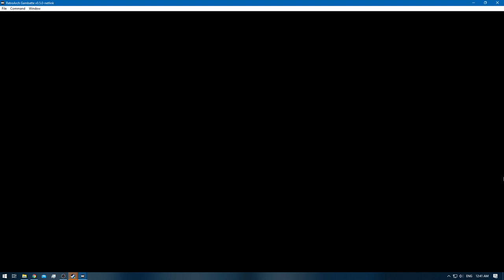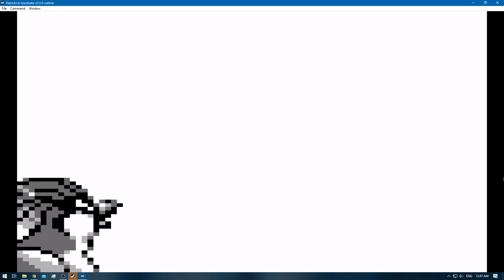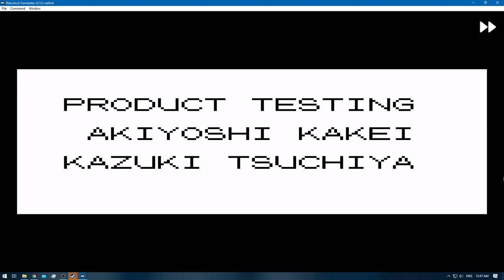Pokemon Blue [RA] - Episode 36.3 - Training [NC]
Pokedex Total: 111 / 151 [Gen 1 only]
Pokemons Caught: 0
Pokemons Evolved: 1
Trainers Defeated: 10
Times Wiped Out: 0
Difficulty: Default
Bonus Feature: Retro Achievements [RA]
[Time Stamps]

0:00 - [YouTube Time Stamp Feature]
0:15 - [Episode Starts]
0:34 - 4:55 [Pokemon E4 Battle: Meiki VS Lorelei] [Round 1]
5:19 - 8:08 [Pokemon E4 Battle: Meiki VS Bruno]
8:50 - 11:32 [Pokemon E4 Battle: Meiki VS Agatha]
12:21 - 15:23 [Pokemon E4 Battle: Meiki VS Lance]
16:03 - [Retro Achievement Unlocked: Halfway (Solo)]
16:59 - [Dragonite] [111/151]
17:36 - 21:36 [Pokemon Rival Battle: Meiki VS Gary]
25:29 - 29:03 [Pokemon E4 Battle: Meiki VS Lorelei] [Round 2]
29:22 - 31:46 [Pokemon E4 Battle: Meiki VS Bruno]
32:04 - 34:51 [Pokemon E4 Battle: Meiki VS Agatha]
35:23 - 39:01 [Pokemon E4 Battle: Meiki VS Lance]
39:39 - 42:41 [Pokemon Rival Battle: Meiki VS Gary]
45:22 - [End of the Episode]

Blue: [2/3]
Red: [3/3]
Green: [HCR]

Electabuzz [Red]
Hitmonchan
Omanyte & Omastar
Eevee x2 [Jolteon & Vaporeon]